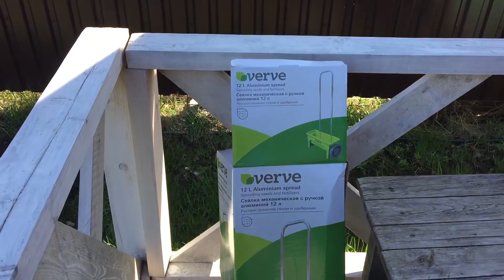МАЙСКИЕ ГРЯДКИ И ГАЗОН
В начале сезона решили заняться грядками. Смотрите, что получилось.